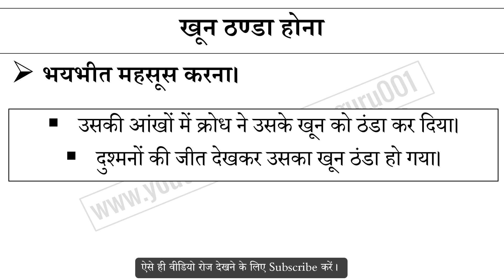खून ठण्डा होना मुहावरे का अर्थ और वाक्य प्रयोग | Khoon Thanda Hona Muhavare Ka Matlab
खून ठण्डा होना मुहावरे का अर्थ,
खून ठण्डा होना मुहावरे का वाक्य प्रयोग,
खून ठण्डा होना ka hindi me matlab,
खून ठण्डा होना ke bare me janiya,
Hindi muhavare